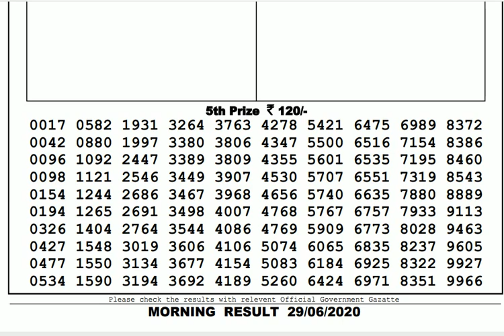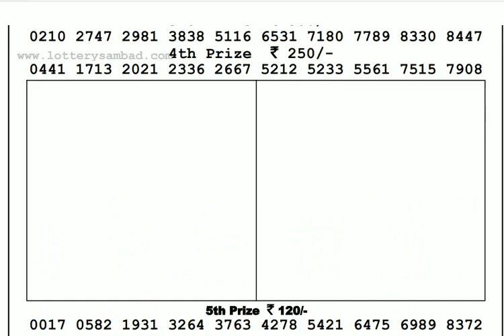Lottery Live I Lottery Results I Sombad Lottery 11.55am 04.00pm 08.00pm gdn